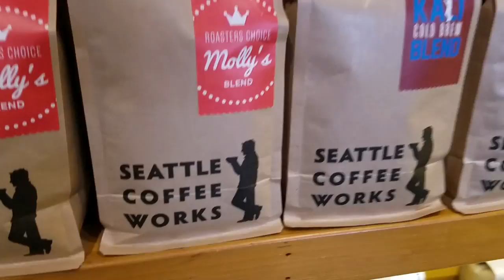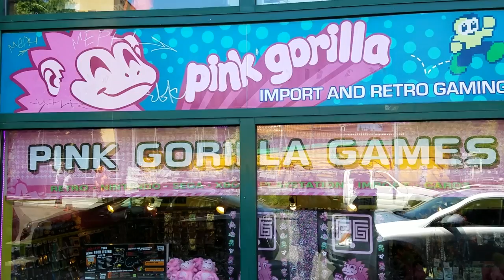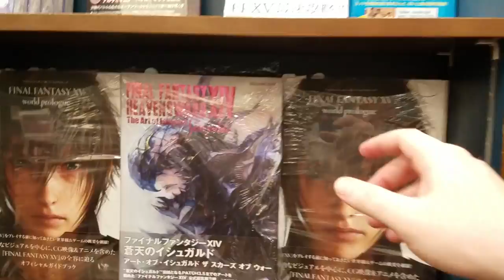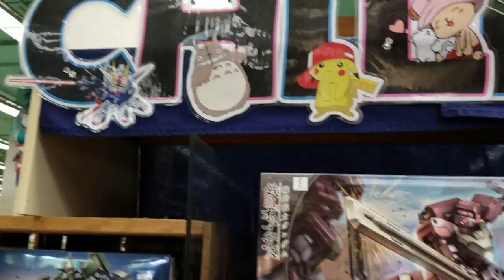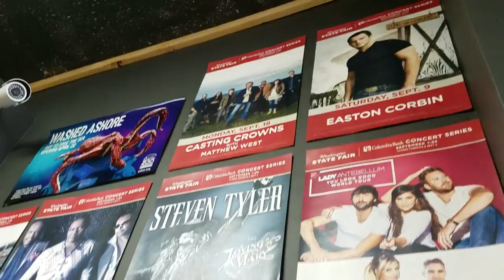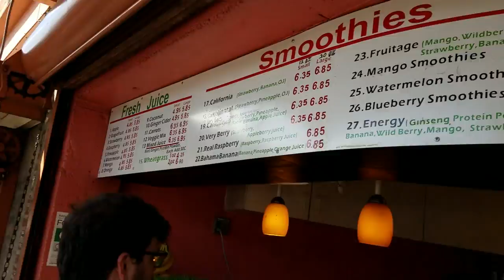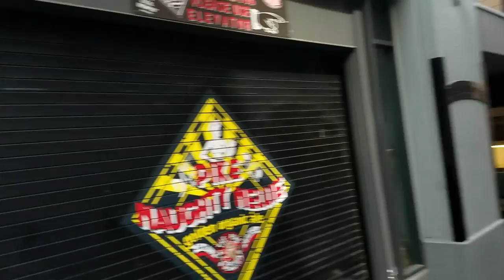KamiLog - Seattle Honeymoon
It's the most special, personal KamiLog ever: It's our Honeymoon!

Over 18 minutes of footage and commentary taken from our honeymoon in Seattle, Washington!

Check out the local scenes, restaurants, music, and happenings in one of the coolest cities in America!

Celebrate our marriage with us in style!